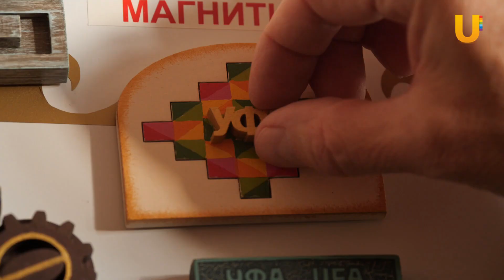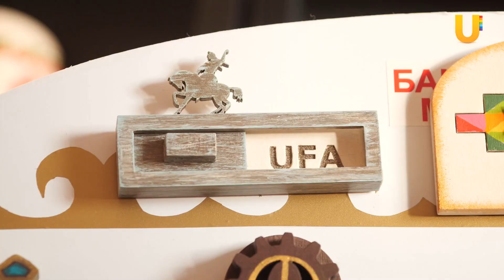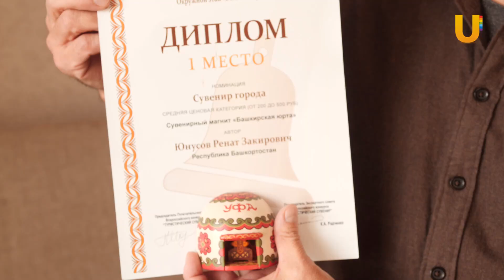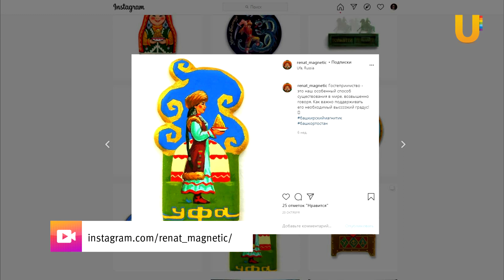Долой китайские сувениры! Уфимец создает крутые магниты в виде юрты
Художник из Уфы Ренат Юнусов на протяжении 10 лет делает необычные магниты. О его сувенирной продукции знают даже за рубежом. Почему они такие популярные, расскажем в нашем сюжете.